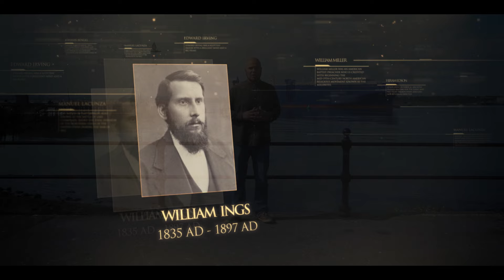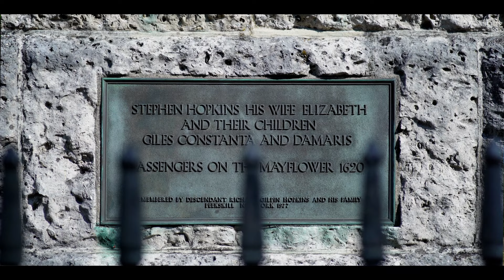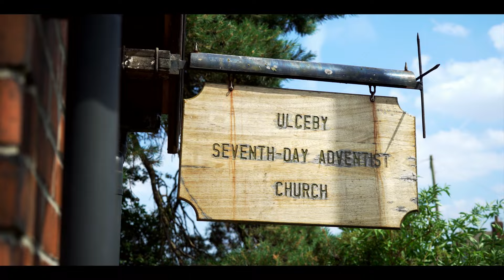Początki adwentyzmu w Anglii | Rodowód - sezon II (#34)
Adwentyzm dotarł do Wielkiej Brytanii dość wcześnie, dzięki Williamowi Ingsowi, a później Johnowi Loughborough. Jednak kraj ten nigdy nie doświadczył wielkiego wzrostu liczby wiernych; jego historia to raczej opowieść o wytrwałości przez trudności i silnym oddaniu, które są bliskie wielu innym miejscom na świecie dzisiaj.

⚪️ Głos Nadziei zastrzega sobie prawo do usuwania niektórych komentarzy. Usuwane mogą być zwłaszcza komentarze:
•  nie na temat poruszany w opublikowanym materiale,
•  agresywne, napastliwe, nieuprzejme, bardziej ad personam niż ad rem,
•  uparcie powtarzające te same pytania czy tezy, mimo że odpowiedź na nie znajduje się już w prezentowanym materiale lub została udzielona przez jego autorów w komentarzach.